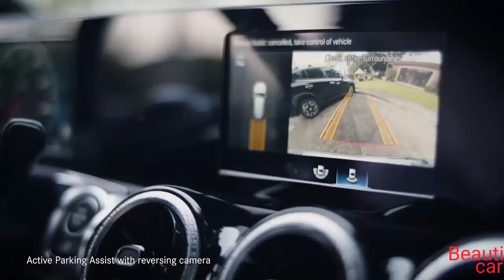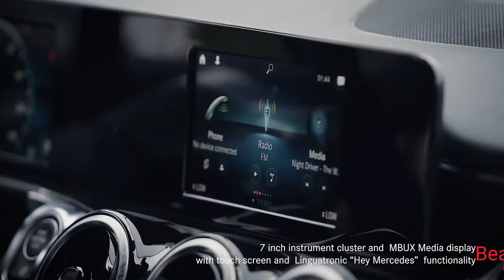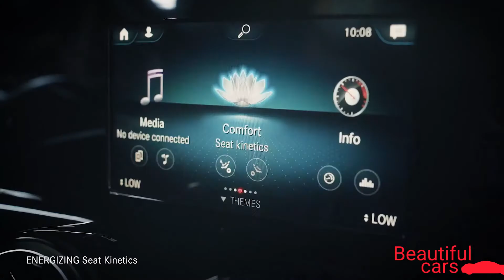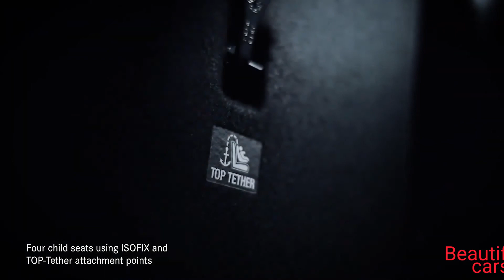Happy New Year Mercedes-Benz GLB 200 beautiful cars